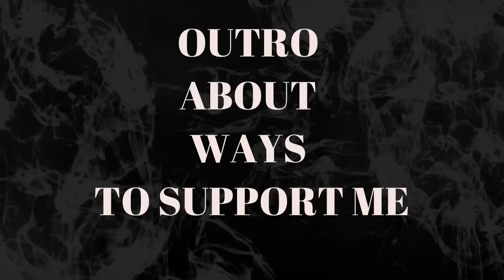PUTRI ARIANI - I LIKE YOU SO MUCH, YOU'LL KNOW IT [Ysabelle Cuevas cover] (REACTION)